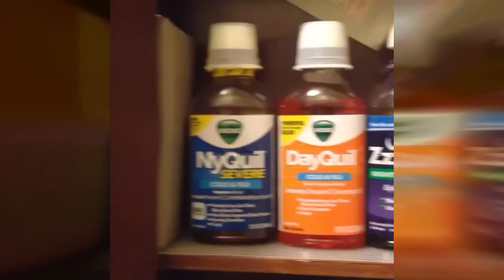MOST EMBARRASSING FAMILY MOMENT EVER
4,000 LIKES. INSPIRED BY LUNA.

I need you guys to tell Taylor Swift to follow me,

Song: John Cena - Theme Song / Drake - Know Yourself